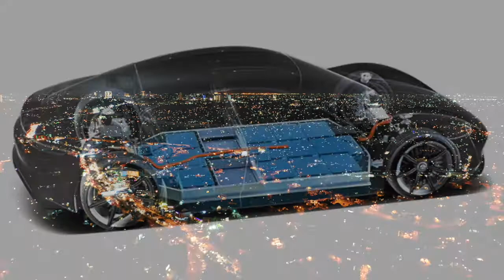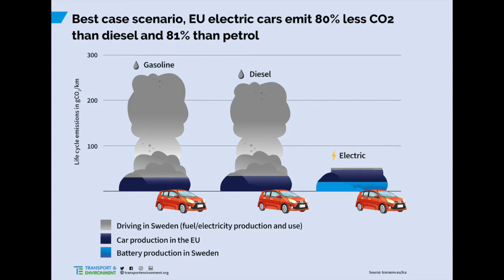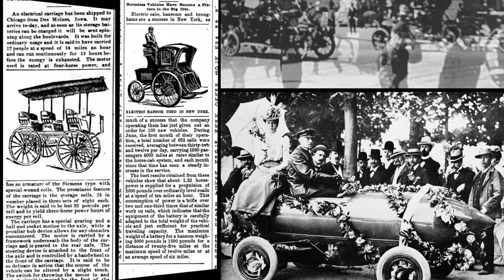Is future gonna be fully of electric vehicles? Explained in Telugu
Most loved videos by viewers on Youtube :
(Complete story of Priyanka Reddy Crime | Explained in Telugu.)

(Why Rolls Royce is so expensive?)